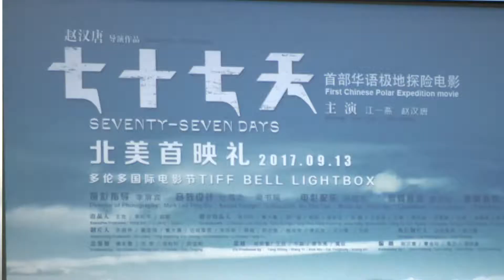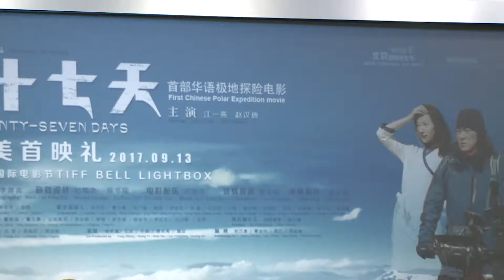【TIFF】听《战狼2》56亿票房奇迹后的重要推手解读电影宣发的奥秘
今年电影暑期档，《战狼2》收获了56亿票房的成绩，可以说创造了票房奇迹，与此同时，有越来越多的中国电影来到北美，打开北美市场大门，今年多伦多国际电影节期间，中国首部极地探险电影《七十七天》就在多伦多举行了全球首映礼。加拿大国际电视邀请《战狼2》及《绣春刀2》的发行公司——启泰文化副总裁王燚和《七十七天》制片人佟蔓薇畅聊电影发行推广方面的话题。